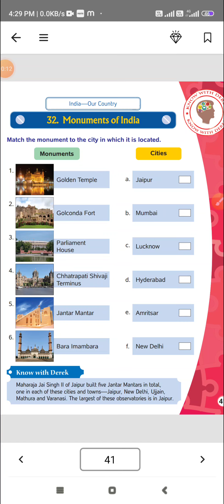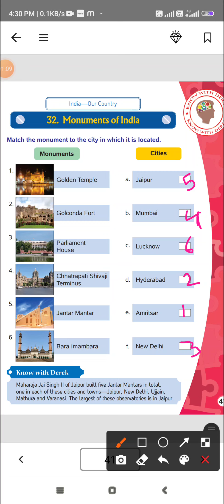class 3 ch-32 Monument of India GK